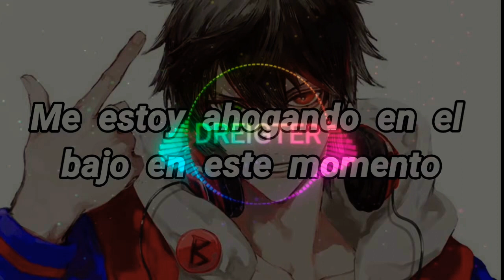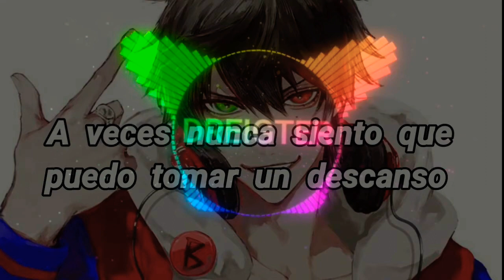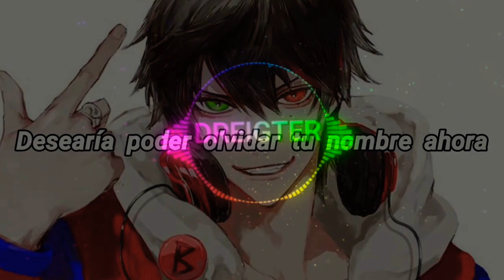NEFFEX - Lost Not Found 「Sub Español」(Lyrics)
ARTISTA:NEFFEX
Canción:Lost Not Found

"Lost Not Found"significa *Perdido no encontrado*
Meta de Sub:
10 Suscriptores
20 Suscriptores
50 Suscriptores
100 Suscriptores
1000 Suscriptores

Lyrics:

And I just wanna go somewhere
Where I can just stay inside
Where I can just lose my mind
Where I can just go unwind
A scotch on the rocks slows my thoughts
And slows down time
I think I'll be just fine
It's broken by design, yeah

I'm feeling lost not found
I fell in love with sound
And I don't really think that counts
I'm married to the beat right now
I'm drowning in the bass right now
I listen like a drug I found
Addicted to the pluck right now

And I hate that time just keeps on moving
I don't get why it feels like it's looping
I wish that I knew what I was doing
And I hope that I keep my mind so lucid
And now I lay awake
Sometimes I never feel like I can take a break
I don't know why this world just wants to make me wait
I don't know why this world just wants to make me hate

And I can feel your pain now
I never got the chance to explain how
Nothing ever quite feels the same now
I wish that I could just forget your name now